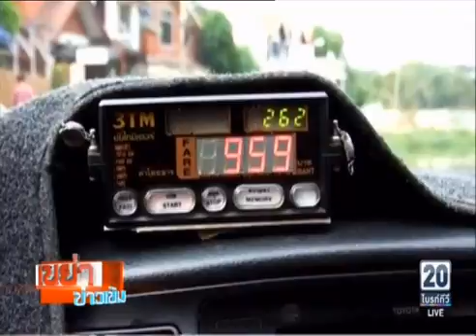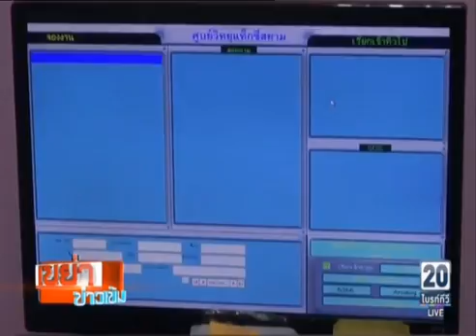2017 02 17 ป๋าแหง็ม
(3)แท็กซี่เวอร์ชั่น4.0 ได้ดูการเรียกรับ-ส่งรถแท็กซี่ มีความทันสมัยแค่ไหน ปลอดภัยมาก โทร1661..นัดหมายเวลาได้แน่นอน แนะนำให้ทดลองใช้บริการ ครับเจ้านาย